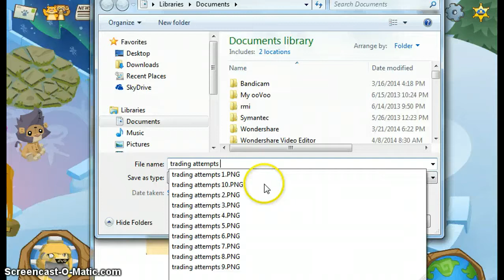Aj drama Turtlelover5684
thanks Wisteriamoon!